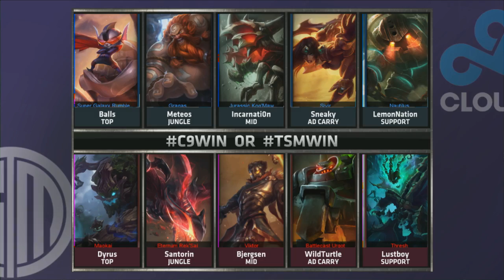[Highlight] Cloud 9 vs Team SoloMid | NA LCS 2015 Summer W1D1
NA LCS 2015 Summer W1D1: Cloud 9 vs Team SoloMid

[HS] Hearthstone: Heroes of Warcraft:
◗ Coming soon!

[SMT] Smite
◗ Coming soon!

◗ Coming soon!